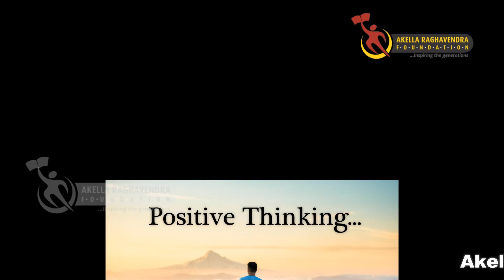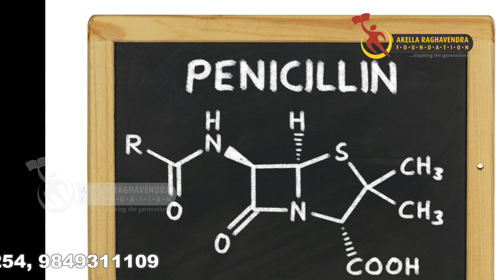సమస్యల వలయంలో చిక్కుకుంటున్నారా? ఈ వీడియో చూస్తే ప్రశాంతత మీ సొంతం || AKELLA RAGHVENDRA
ప్రముఖవ్యక్తిత్వవికాసనిపుణులు, IAS అభ్యర్థులశిక్షకులు, మోటివేషనల్స్పీకర్,ఉపన్యాసకులు, రచయిత, తెలుగుభాషాభిమాని. ఆంత్రోపాలజీ, సోషియాలజీ, ఫిలాసఫీలాంటివివిధశాస్త్రాలపైగట్టిపట్టుఉన్నవిద్యావేత్త.
ప్రతివ్యక్తిపుట్టినప్పుడుసామాన్యంగానేపుడతారు. కానిఎదిగేకొద్దీ.. ఎగిరేకొద్దీ.. పెరిగేకొద్దీ.. జీవితంలోఒక్కోమలుపూతిరిగేకొద్దీ.. జీవితంలోఒక్కోఅడుగూవేసేకొద్దీ.. అసామాన్యులుగానిలబడాలి. "Purity at Heart, Clarity at Mind" అన్నదివిజయానికిమూలం--ఆకెళ్లరాఘవేంద్రగారు
Motivational Videos Telugu

Akella Raghevendra, a renowned Motivational Speaker, an accomplished IAS Trainer, decorated Author, Writer and more. Mr. Akella has been responsible for delivering lectures at hundreds of colleges, schools, corporates and TV Shows. An active participant on several TV channels on Talk Shows, Mr. Raghavendra is well known in social and business circles as a man with a social commitment and one with a vision to bring in changes in our outlook of humaneness. of theocially and economically downtrodden, and the visually For More Details and Queries please contact:
Akella Raghavendra
Motivational Speaker | IAS Trainer